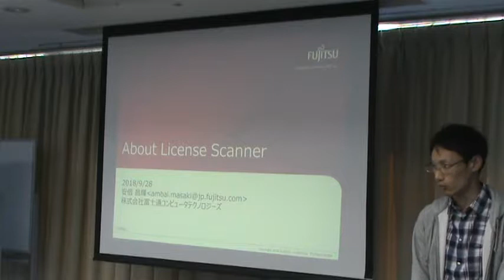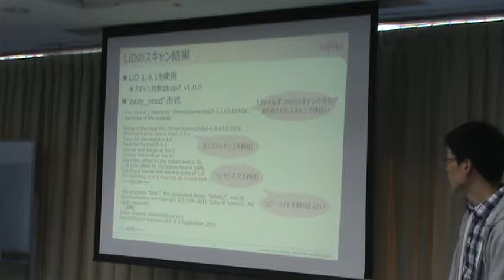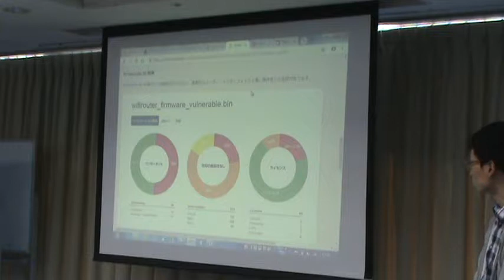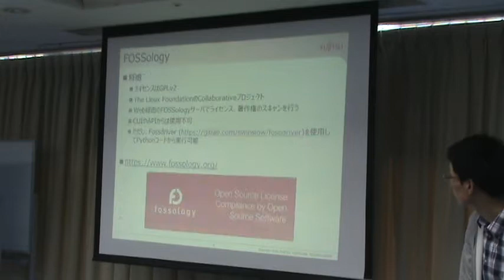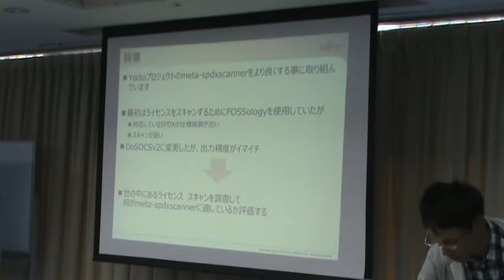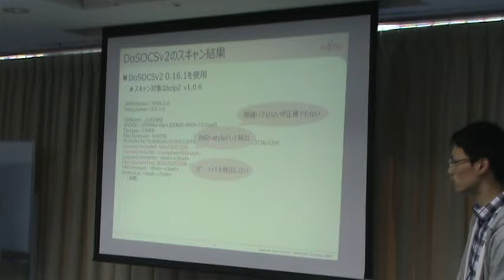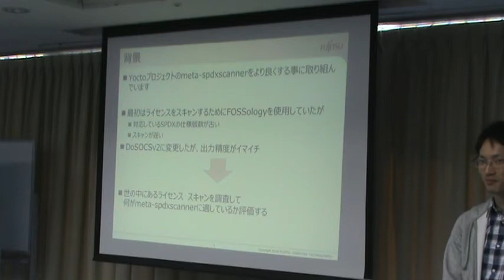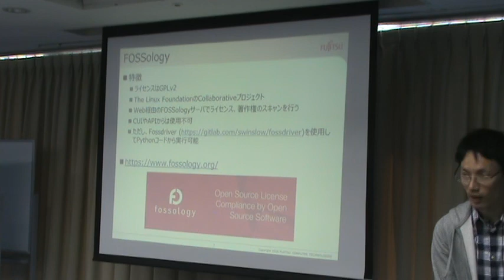JJam 66 3